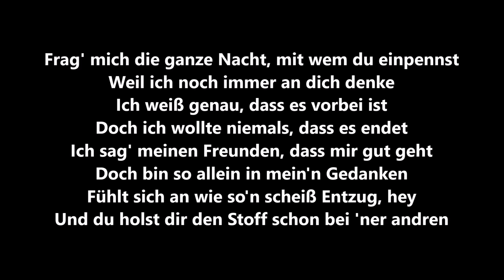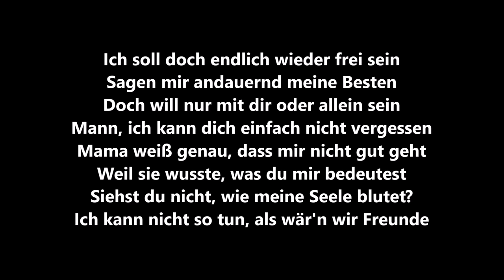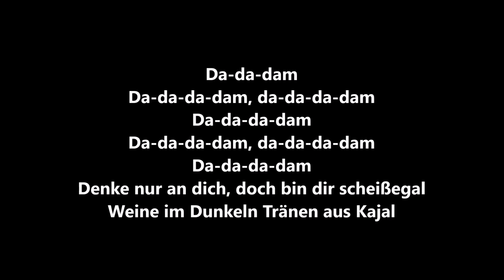CÉLINE - Tränen aus Kajal [Lyrics]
CÉLINE – TRÄNEN AUS KAJAL - JETZT ÜBERALL

► CÉLINE IM NETZ

Text: Céline Dorka, Beatgees, Jan Platt, Yanek Stärk
Verlagsangaben: Céline Dorka (Beatgees Publishing/BMG)
Beatgees (Beatgees Publishing/BMG)
Jan Platt (Copyright Control)
Yanek Staerk (Tricot/Budde Music)
Produziert von: Beatgees
Strings: Miki
Master: Gökhan Güler
Label: BTGS / A Million / Groove Attack